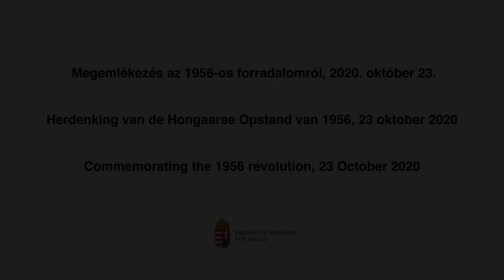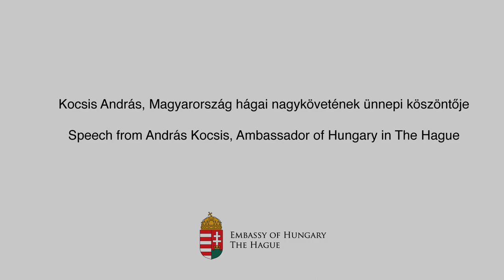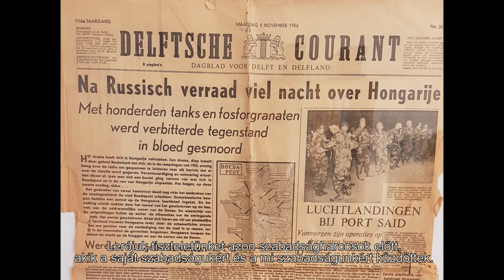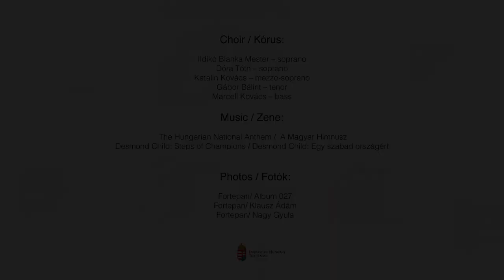Commemoration of the 1956 Revolution of the Embassy of Hungary in The Hague (23 October 2020)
Magyarország Hágai Nagykövetségének ünnepi megemlékezése az 1956-os forradalomról (2020. október 23.)

Video by the Embassy of Hungary in The Hague to commemorate the 1956 revolution on the occasion of the National Day of Hungary of 23 October (2020). Speech by the Ambassador of Hungary to The Netherlands András Kocsis in Hungarian (with English subtitles) and Dutch (with Hungarian subtitles), and the Hungarian National Anthem and Steps of Champions performed by Ildikó Blanka Mester, Dóra Tóth, Katalin Kovács, Gábor Bálint and Marcell Kovács.

Magyarország hágai nagykövetségének 1956-os forradalomról megemlékező videófilmje az október 23-ai nemzeti ünnep alkalmából (2020)
Kocsis András, Magyarország hágai nagykövetének beszéde magyarul (angol felirattal) és hollandul (magyar felirattal), valamint a Himnusz és a Szabad ország c. dal, amelyeket előad: Mester Ildikó Blanka, Tóth Dóra, Kovács Katalin, Bálint Gábor és Kovács Marcell.

Video production: Csaba Bogadi - Lonely Film